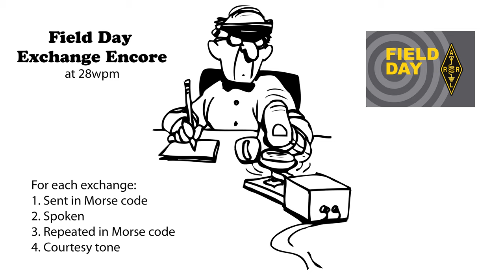Field Day Exchange Encore 28wpm